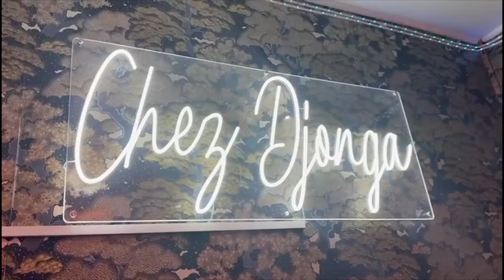FILS De KOFFI Attaque TSHOURA MBOMA SONGI SONGI QUALIFIER Par DESOUZA SANTU FAIT DE GRAVE REVELATION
FILS De KOFFI Attaque TSHOURA MBOMA AZA SONGI SONGI QUALIFIER Par  DESOUZA SANTU FAIT DE REVELATION Sur CONFLIT FELIX WAZEKWA Et KOFFI OLOMIDE Et PARLE DE SON SINGEL